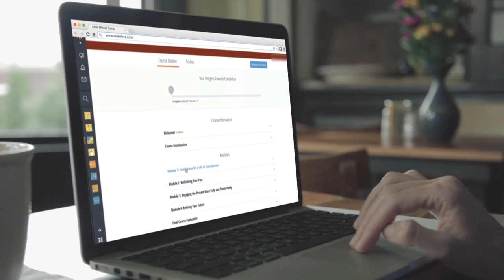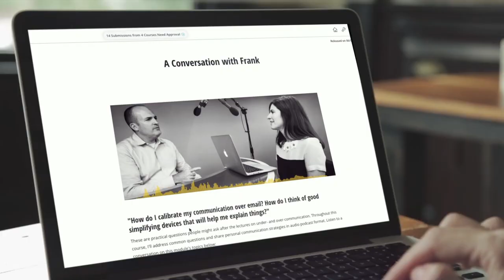Unlock Your Potential With Stanford GSB On-Demand Courses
Looking for a way to boost your career and a program that fits your schedule? Stanford Graduate School of Business offers on-demand courses that can be taken anywhere, anytime. Take a look at the video to see an overview of what you can expect from an on-demand course at Stanford GSB.

Check out Stanford GSB's on-demand courses! You can learn at your own pace, and they are all offered online, are self-paced, convenient and highly applicable. Hear the participants share what they found most beneficial about our on-demand courses such as: flexibility, easy time commitment, hands-on format, structured framework and practical application. They especially enjoyed the learnings from Stanford faculty and course facilitators without having to be physically at Stanford GSB, from the comfort of their home.

0:03 - Gayatri V. - Senior Director - DocuSign - speaking about benefits of On-Demand Course - fexibility, easy time-commitment
0:15 - Gayatri V. - Senior Director - DocuSign - shares that it was easy to commit time, learn something new
0:35 - Alexandar D. - founder of Alpi Investment - enjoyed the course structure, format, simple to apply
0:42 - Gayatri V. - Senior Director - DocuSign - on-demand courses offers frameworks and she is able to apply her learnings in real-life
1:04 - Alexandar D. - founder of Alpi Investment - shares feedback on on-demand course structure
1:08 - Stanford Faculty feedback and course assistant feedback
1:30 - Participants share insights on -- why one should take on-demand courses